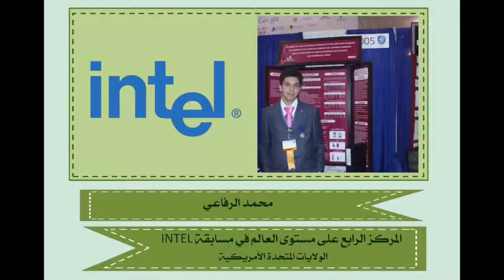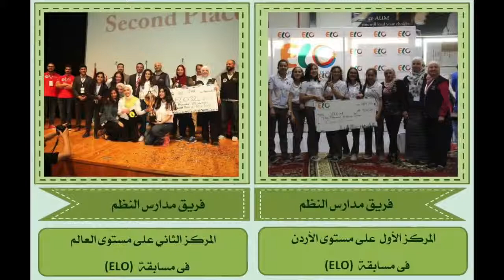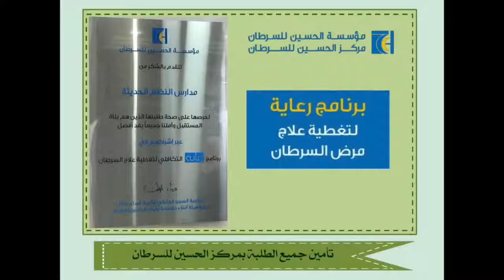تشهد انجازاتنا لنا بأننا الأوائل فعلا لا قولا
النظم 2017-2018